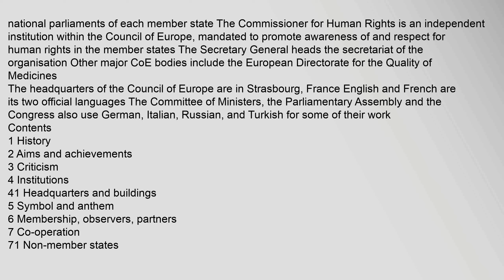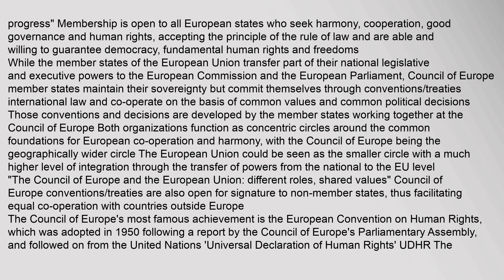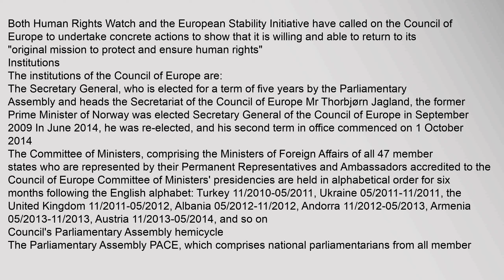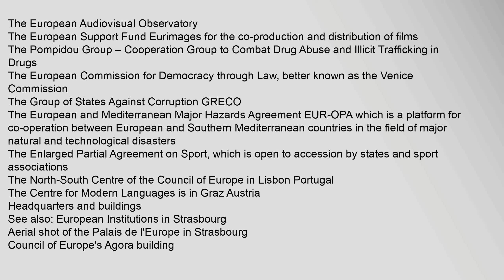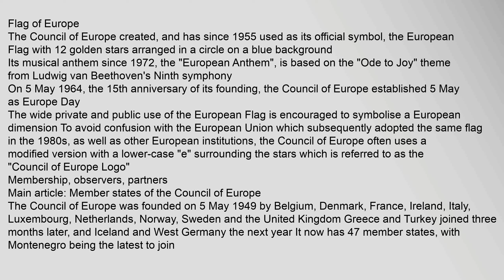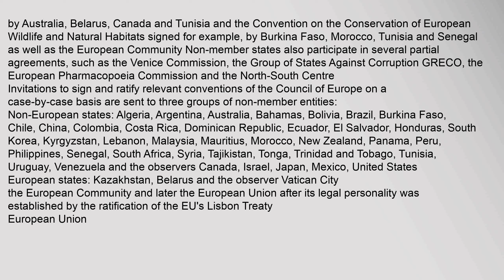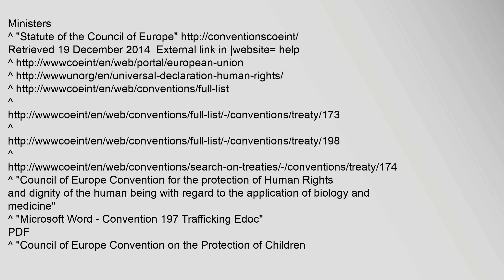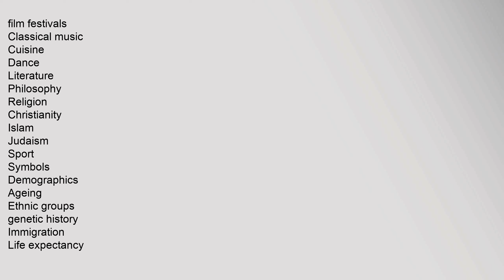Council of Europe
wwwcoeint
EuropeanFlag
EuropeanAnthem
"Ode to Joy" orchestral
The Council of Europe CoE; French: Conseil de lEurope is an international organisation focused on promoting human rights, democracy and the rule of law in Europe Founded in 1949, it has 47 member states, covers approximately 820 million people and operates with an annual budget of approximately half a billion euros2
The organisation is distinct from the 28-nation European Union EU, although it is sometimes confused with it, partly because the EU has adopted the original European Flag which was created by the Council of Europe in 1955,3 as well as the European Anthem4 No country has ever joined the EU without first belonging to the Council of Europe5
Unlike the EU, the Council of Europe cannot make binding laws, but it does have the power to enforce select international agreements reached by European states on various topics The best known body of the Council of Europe is the European Court of Human Rights, which enforces the European Convention on Human Rights
The Councils two statutory bodiescouncil of europe, council of european union, council of europe vacancies, council of europe development bank, council of europe parliamentary assembly, council of europe members Council of Europe